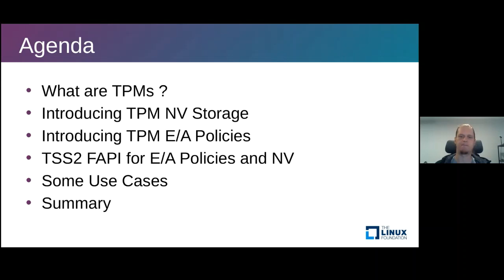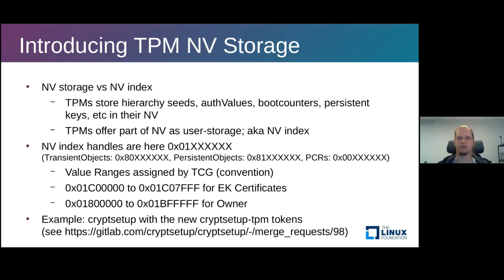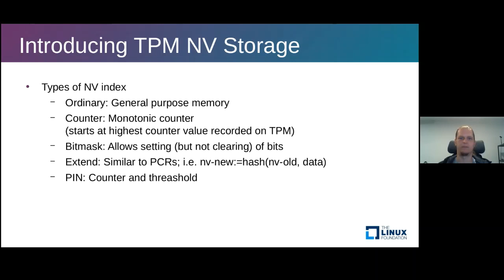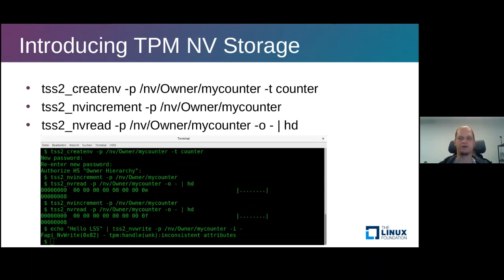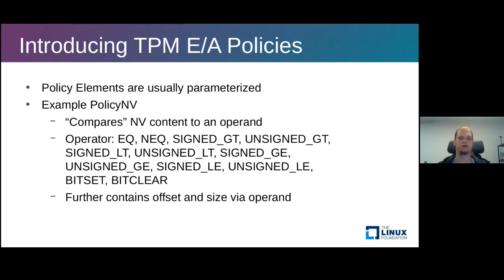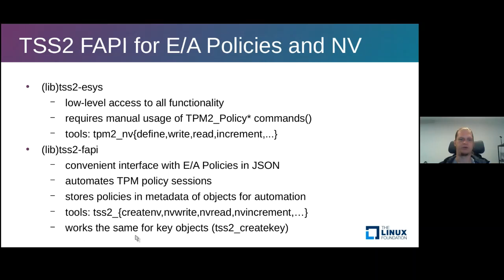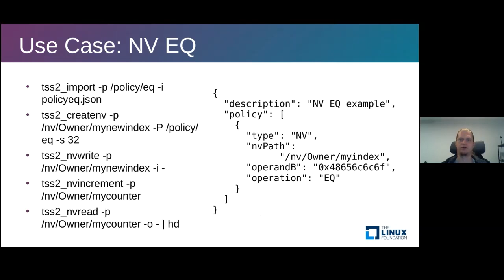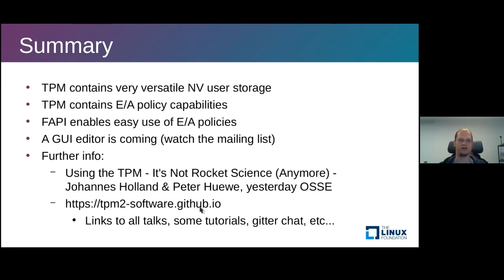Introducing TPM NV Storage with E/A Policies and TSS-FAPI - Andreas Fuchs, Fraunhofer SIT